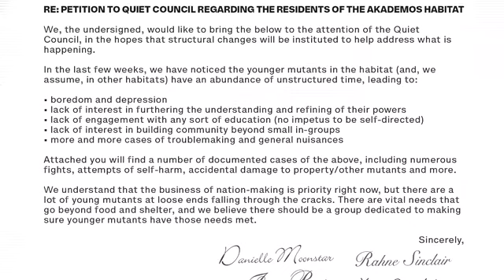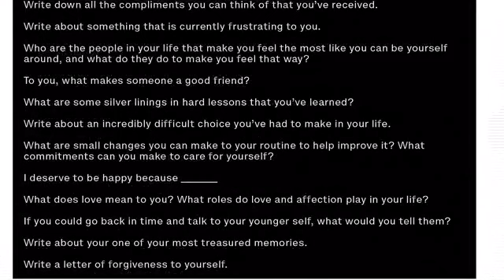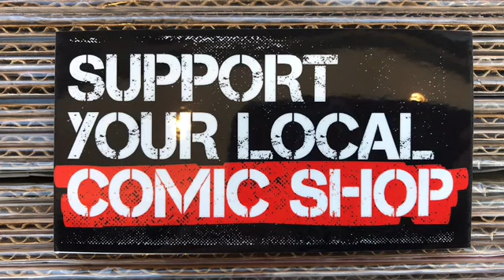NEW MUTANTS return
LOST IN THE SHUFFLE!
On the edge of Krakoan society, the NEW MUTANTS are loose in the Wild Hunt! Going big, blowing things up, and combining powers to see who gets crowned king of the mountain. But something lurks in the trees -- something old... and HUNGRY... and its favorite prey is young mutants... ALL GRAPHICS OR IMAGES ARE OWN BY THEIR OWN COMPANIES, WHICH ARE FREE TO USE. WHICH I’VE MADE INTO THIS VIDEO I HOPE YOU ENJOY. PLEASE SUPPORT YOUR LOCAL COMIC BOOK STORE.